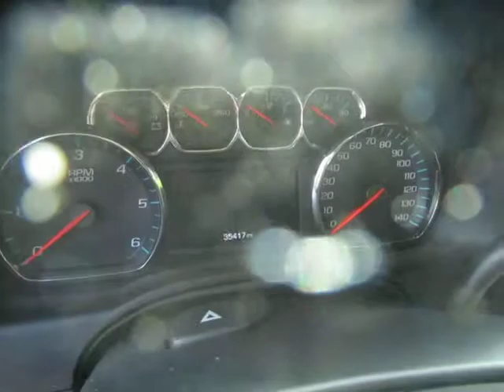2017 Chevrolet Suburban LT G379